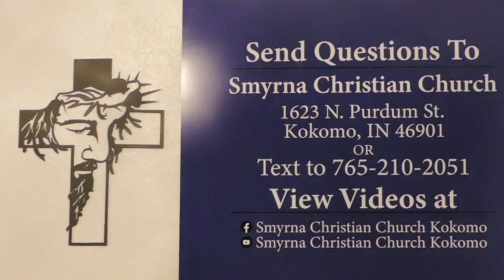Q&A 162- Enoch / The Apocrypha / Christians / Prophets / Paradise / His Judgment Was Taken Away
Yet if any man suffer as a Christian, let him not be ashamed; but let him glorify God on this behalf.- 1 Peter 4:16